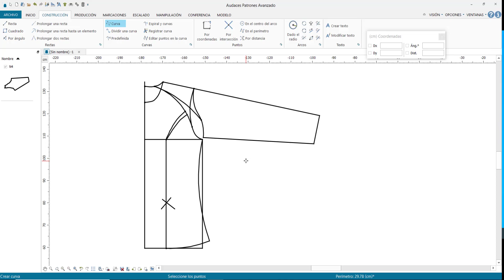223 - Ranglan 2 - variación